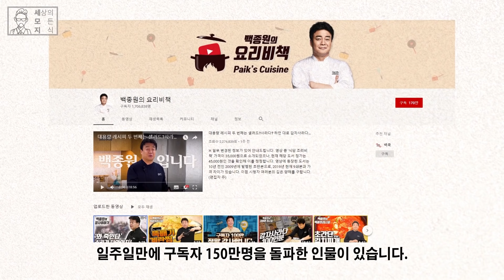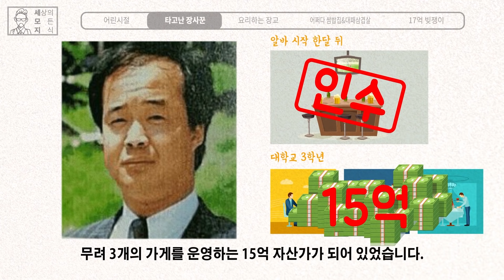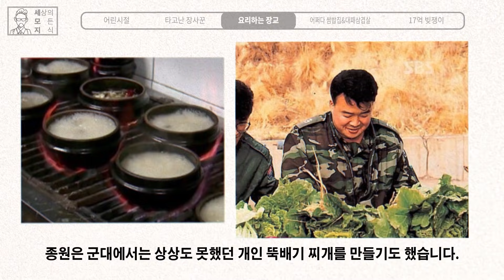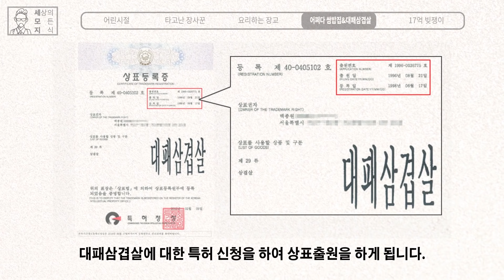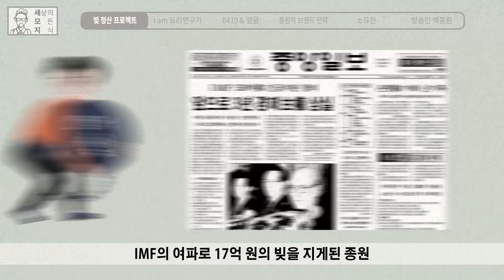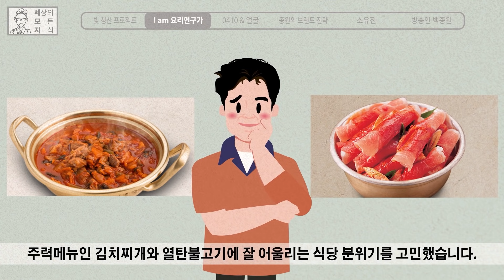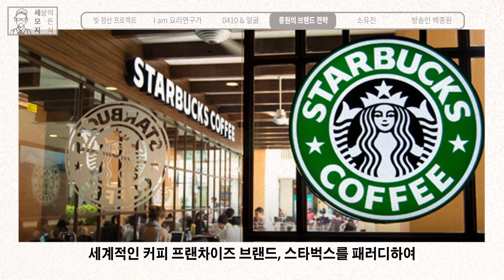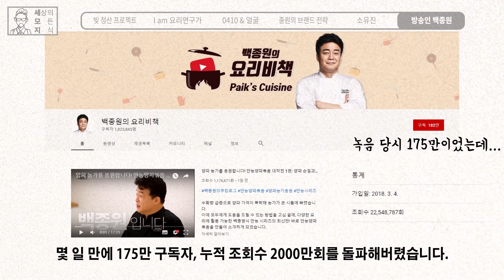흑백요리사 심사위원, 당신이 몰랐던 백종원의 인생, 더본코리아의 역사 통합편 [브랜드 스토리]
유튜브 시작 일주일만에 구독자 150만명을 돌파한 백종원
대한민국 요식업 프랜차이즈계의 마이다스의 손!!
한때 17억 빚쟁이었던 그는 과연 어떻게 인생역전을 했을까?
브랜드 백과사전에서 알아보자!

참고 : SBS 힐링캠프 백종원편
           KBS 대화의 희열 백종원편
           더본코리아 홈페이지